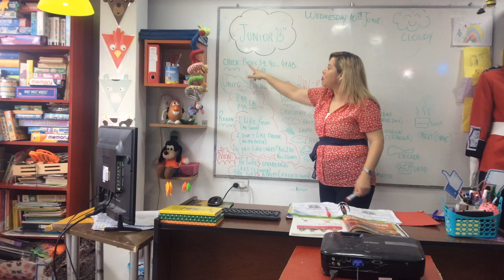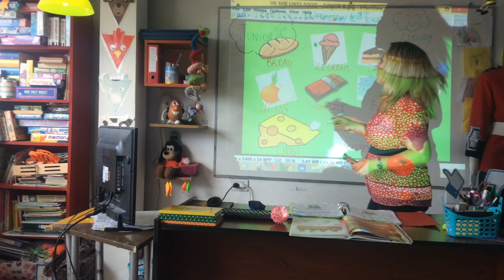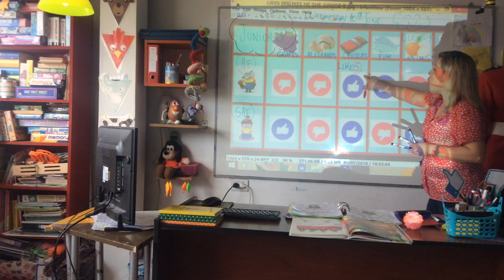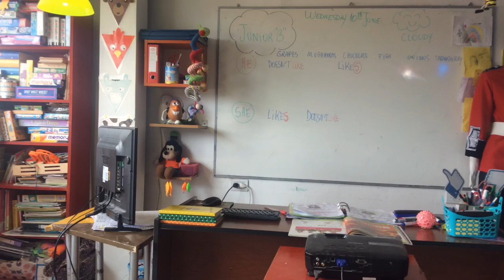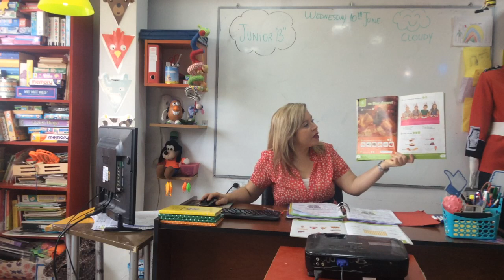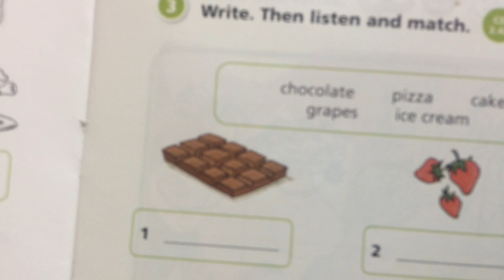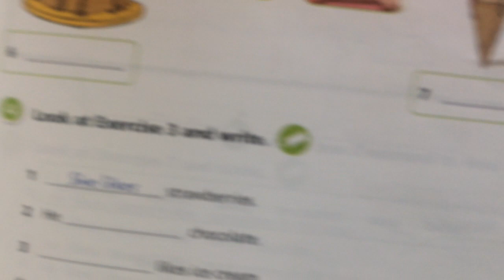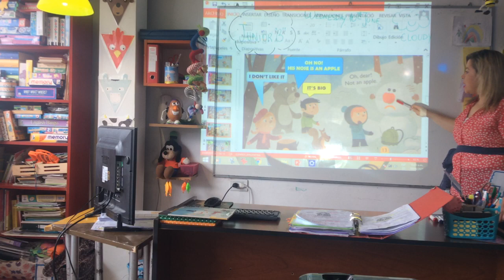VIDEO CLASE 10-06-20 JUNIOR B